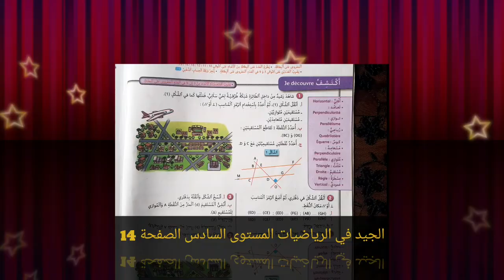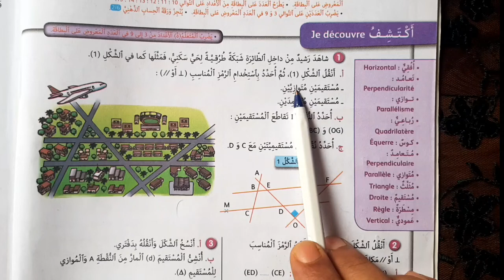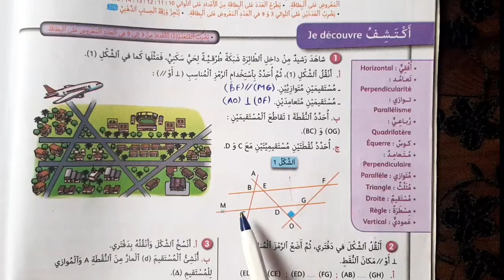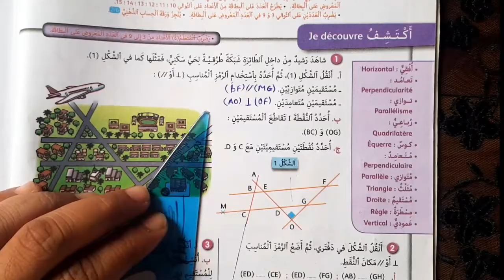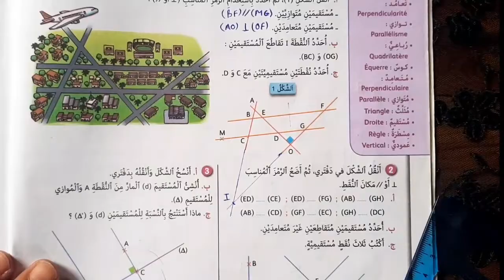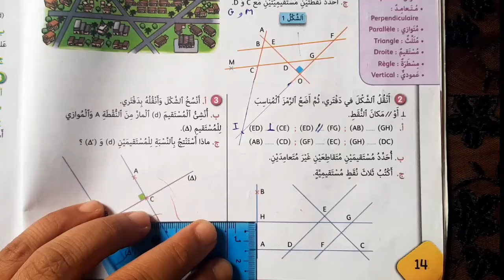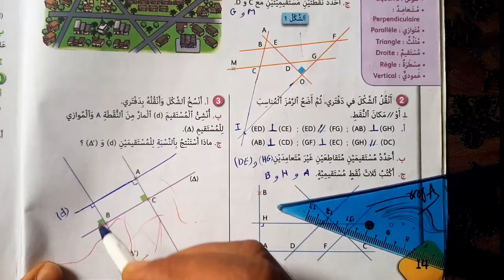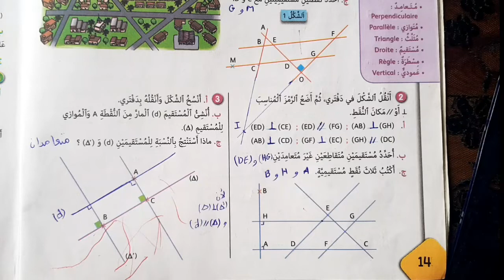الجيد في الرياضيات المستوى السادس الصفحة 14 / التوازي و التعامد 2022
كتاب الجيد المستوى السادس ص 14
الصفحة 14 من كتاب الجيد في الرياضيات المستوى السادس
aljadid fi ryadyat 6 safha 14